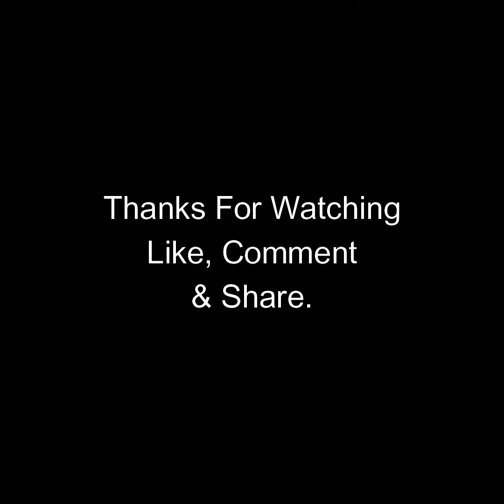TALKING TOM MADE THIS CAKE ??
Dry Fruits Cake
It's an Easy and Quick recipe! Leave a comment about your thoughts. Take care!

✳️(Ingredients)
# OneEgg
# Dry Fruits